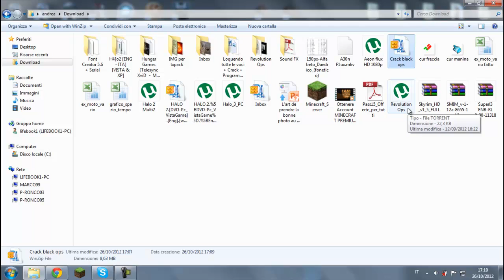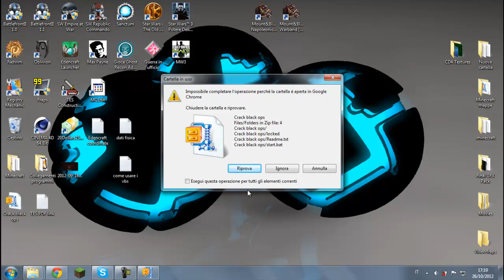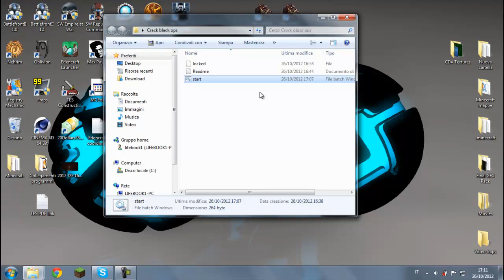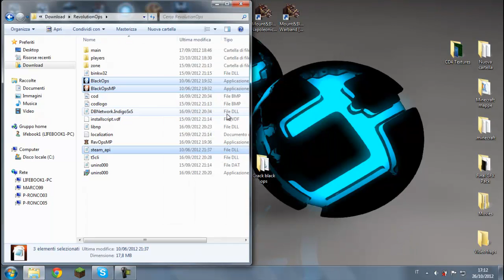[BLOCCATO] COD Black Ops Patch 1.4 - Funziona di nuovo! - |TheItalianGamer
Finalmente riecco la patch 1.4 per RevOps! Ora sfido mediafire a bloccarcela!
DUE ORE DOPO...
FILE BLOCKED FOR VIOLATION
CAZZO!
Sono imbattibili, lo ho caricato sul nostro sito, da li non credo lo tolgano...

LINK UTILI